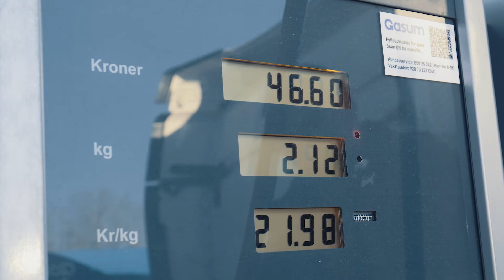Fylling av komprimert gass - Gasum Furuset